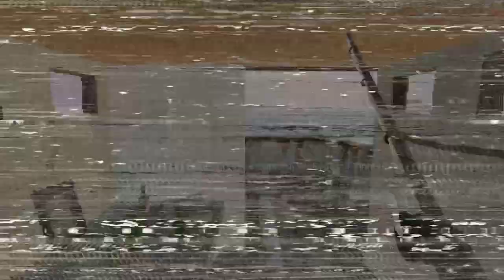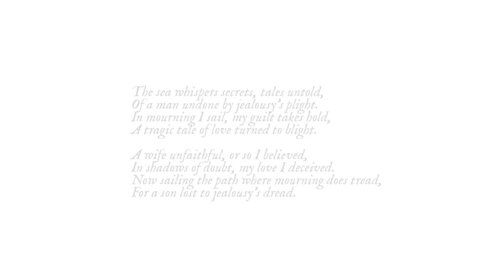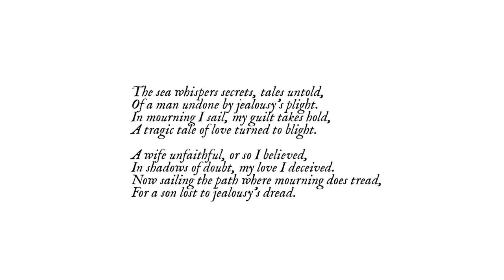These fish I caught had HUMAN FACES - Mourning Tide Full Indie Horror Game